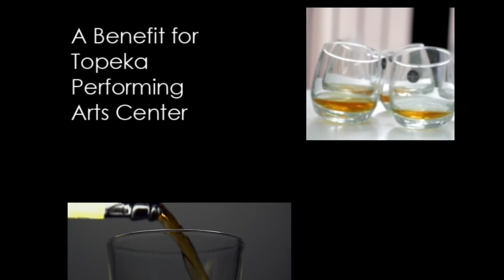Grape Escape 2018